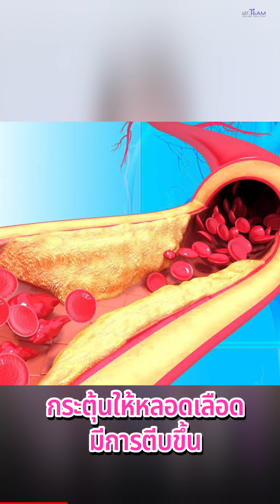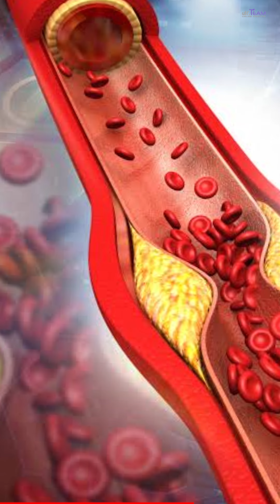ไม่อยากหลอดเลือดตีบ ให้ระวัง 3 สิ่งนี้